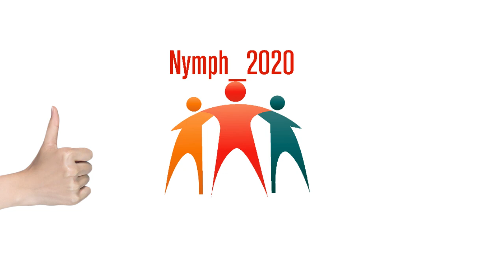Les dix tribus les plus dangereuses vivent isolées du monde!!!